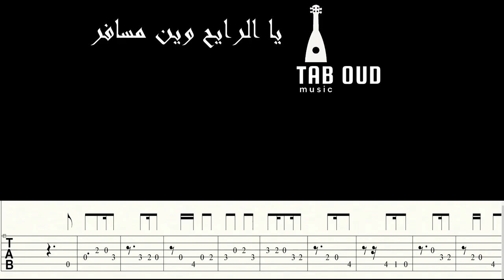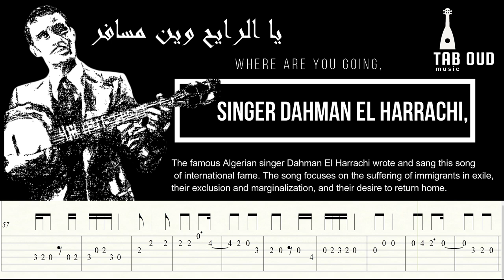TABSTO PLAY OUD SONG WHERE ARE YOU GOING, BY DAHMAN EL HARRACHI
Tabs are designed in a clear way for oud music, so you can perform it quickly and easily   ...